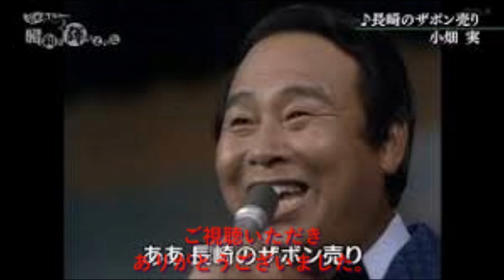長崎のザボン売り＃3 元唄：小畑実 COVER：剣・019